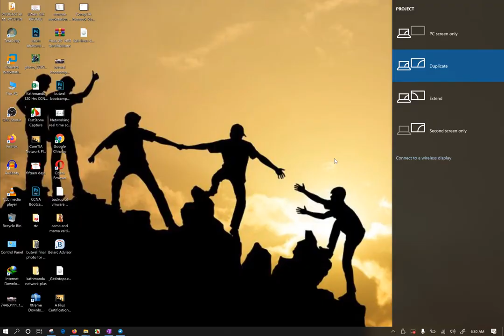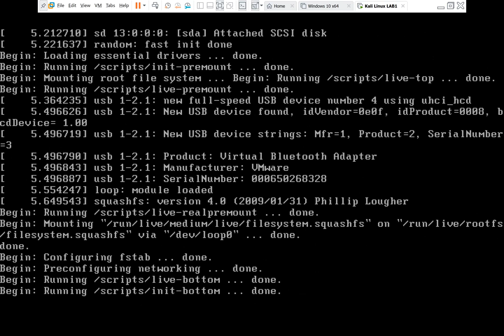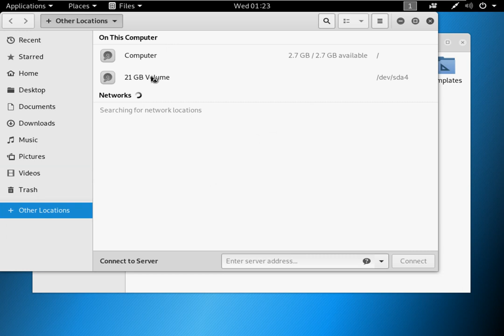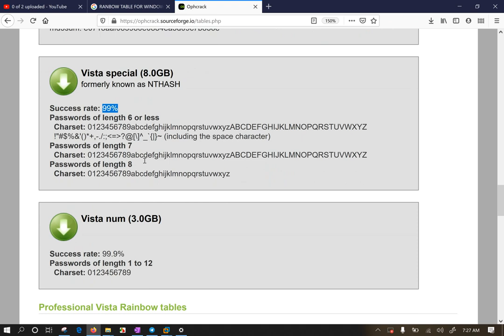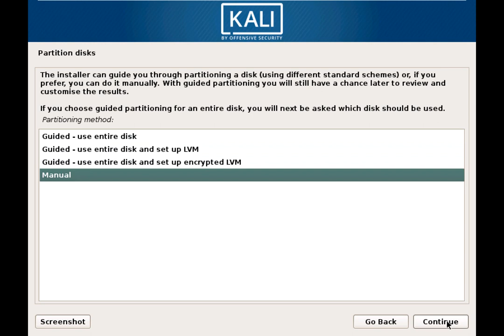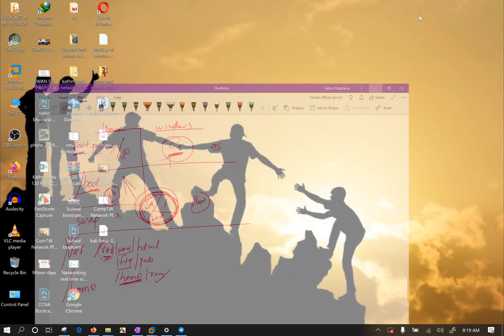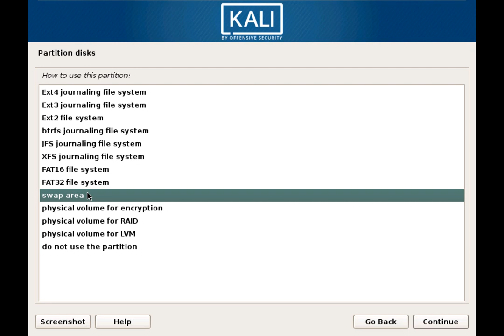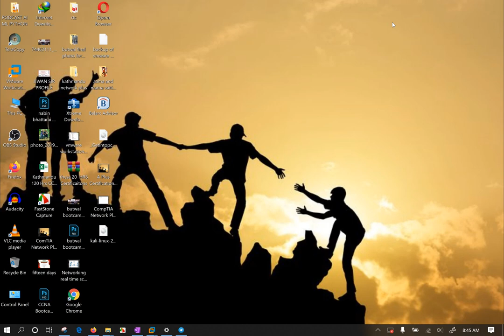Hacking in Nepali CompTIA KALI LINUX installation in Nepali Real Hacking LAB Setup in Nepali